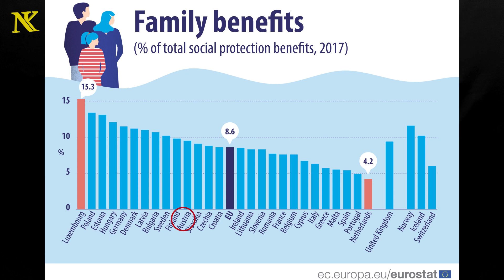Life in Austria 🇦🇹 full guide | Urdu/Hindi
Are you curious about life in Austria? Look no further! In this video, we bring you a comprehensive guide to exploring the wonders of Austria. From its breathtaking natural landscapes to its rich history and vibrant cities, we'll provide you with valuable insights and practical tips to make the most of your time in this enchanting country. Join us as we delve into Austria's cultural treasures, savor its delicious cuisine, and uncover the secrets of its social security system. Whether you're planning a visit, considering a move, or simply fascinated by Austria, this guide is your passport to experiencing the best of what this captivating Alpine nation has to offer.

Team NK Speaks
The video covers the following topics:

00:00 introduction
0:51 Why to move Asutria?
1:08 Austria connected to seven countries
1:37 Austria is beautiful
2:07 Peaceful
2:34 Social Security system
3:03 Child care benefits
3:19 Family Allownce
4:04 Red white red card
5:18 Vacations in Austria
6:43 Transportation
9:04 Salary
10:08 language barrier
11:32 high tax
12:20 long wait for appointments
12:59 no dual nationality

𝐁𝐚𝐜𝐤𝐠𝐫𝐨𝐮𝐧𝐝 𝐍𝐚𝐬𝐡𝐞𝐞𝐝: NoCopyrightnasheed